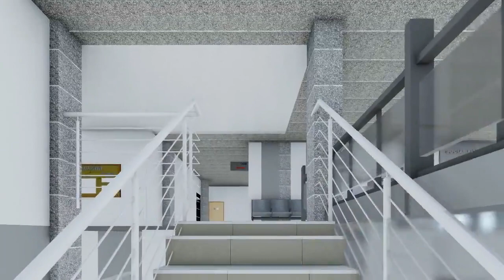Redevelopment of Aquilar Municipal Hall and Town Plaza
Architectural Video Presentation Present:

Featuring and Credit:
Arki Carmela Luacan